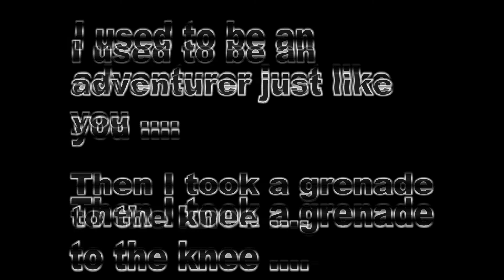MW3 Fragmovie 5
Just some random clips put together. Nothing really special just fun editing :)